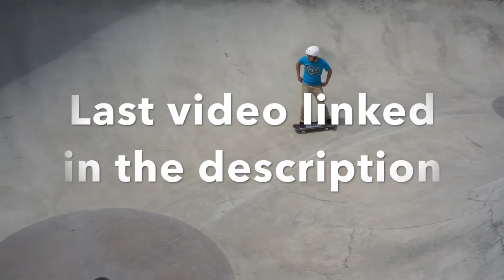Broke my GoPro!!! - Silverthorne Skate Park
I cannot believe we broke the GoPro!! We will miss the GoPro that filmed the path to 130 days. We definitely got our moneys worth.

Gamer Tags:

Johnathan - toG0Dly - O in GOD is a zero.

Ben - B is Squared

Stickers!

Skateboarding Evolution Sticker

What a Nice Guy Sticker

New Die Cut Evolution Sticker

Blog Gear!

Social media!